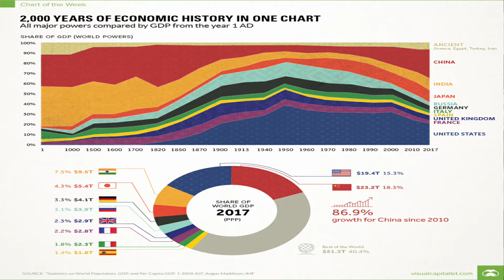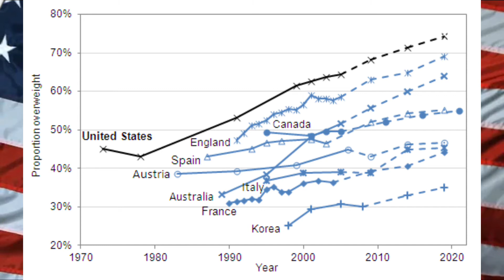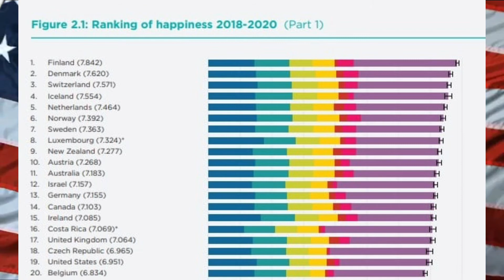How America Became A Superpower Country In The World ? | Advik Mahajan